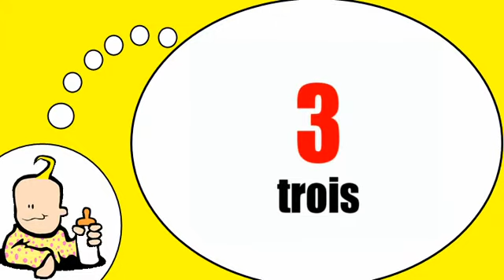Я говорю по французски = Цифры # от 0 до 9